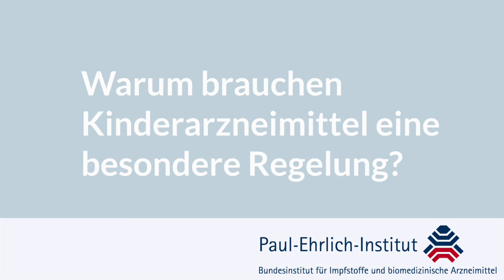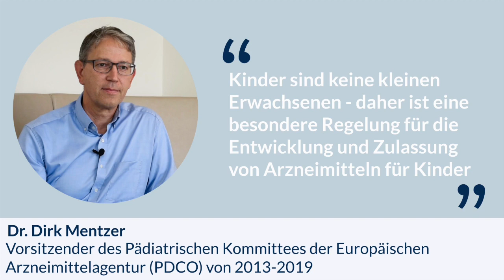Kinder brauchen erforschte Arzneimittel - Expertenvideo mit Dr. Dirk Mentzer, Paul-Ehrlich-Institut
Oft erhalten Kinder Arzneimittel, die eigentlich für Erwachsene entwickelt und zugelassen wurden. Warum es so wichtig ist, dass Kinderarzneimittel eine besondere Zulassung erhalten, erklärt PEI-Experte Dr. Dirk Mentzer.

Wir setzen uns dafür ein, dass Arzneimittel für Kinder sicher, wirksam und qualitativ hochwertig sind. Deswegen arbeiten wir an den gesetzlichen Regelungen für die Arzneimittelentwicklung auf EU-Ebene mit.

Wie kann man die Arzneimittelentwicklung für Kinder verbessern? Das ist notwendig, um allen Kindern im Krankheitsfall eine sichere und wirksame Behandlung zu ermöglichen. Auch hierzu gibt PEI-Experte Dr. Dirk Mentzer im Video Antworten.